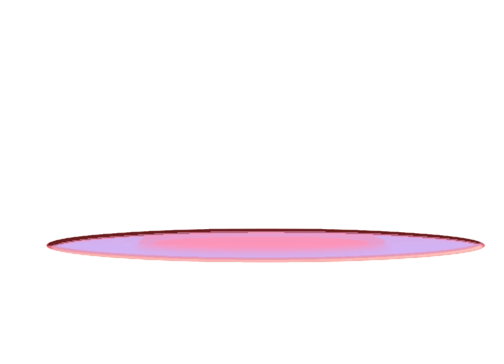mmv behind these hazel eyes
a video ive worked on for about a week, 10 min of working every day (great attention span right?). i hope you like it, i meat for it to look cooler than it ended up looking...